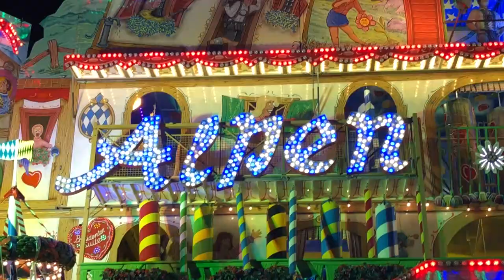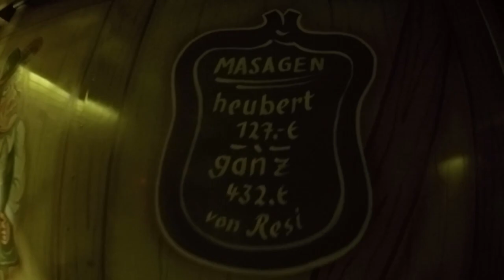Alpen Hotel - Rasch Walkthrough | Rheinkirmes Düsseldorf 2018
Immer noch das meiner Meinung nach beste Laufgeschäft: Das Alpenhotel. Erstens ist der Laufweg unglaublich lang. Hinzu kommen die vier Simulationskammern am Ende. Außerdem schaut dieses Geschäft sowohl von außen, als auch von innen grandios aus.

Fahrpreis: 4€
Fahrdauer: ca. 6 min.
Schausteller: Saskia und René Rasch (Hamburg)
Hersteller: Dietz (D)
Typ: 4-Etagen-Laufgeschäft
Baujahr: 1987 (Umbau 1999, 2010/11)
Maße (BxTxH): 28 x 12 x 16 m
Anschluss: 80 kW
Ehem. Namen: 1987-99 "INFERNO", 2000-09 "MYSTERY TOWER HOTEL"
Vorbesitzer: bis 2009 Müller (Frankfurt)

►Hier findet ihr eine Liste aller Fahrgeschäfte auf diesem
    Kanal, sowie eine Liste der Geisterbahnen und
    Fun Häuser die ihr hier findet: